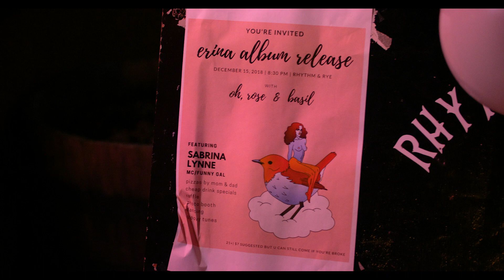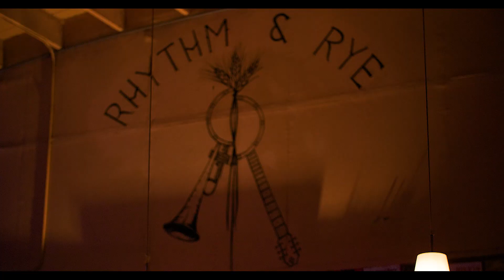Erina Birdie Album Release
A movie made about Erina's album release party at Rhythm and Rye on December 15th, 2018. Film made by Nuanced Films. Erina is Jessie Branch on vocals and guitar, Nick Rawson on bass, and Nels Gipaya on drums. This show included Rogan Keys on tenor saxophone and Gabe Judd on keys.